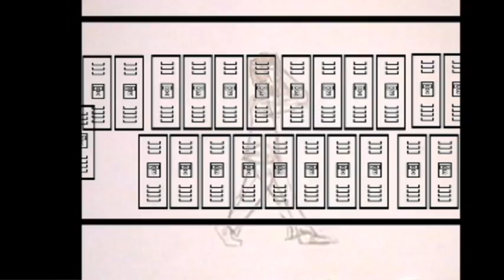Garion McCauley : Volumetric Figure Drawing Final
HOWDY FOLKS!!! Its been too far too long! The past coulpe of weeks have been devoted to finishing these final films for class, this guy I havent been working on for too long but enjoy!!! More amazing stuff to come!!!